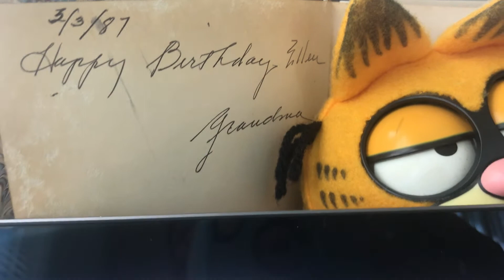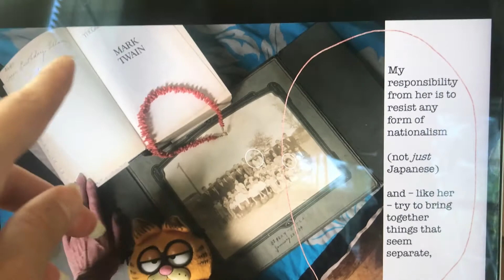Twain/talking Garfield (Okinawan Grandma)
My Okinawan American grandmother's gifts included a Mark Twain compilation, talking Garfield and responsibility to resist nationalism by harmonizing diverse elements. (This memorial is not as much by chance as my others but also unplanned; thank you for your patience).

(Mostly) old videos by me as I engaged Asian-derived, cultural atmospheres/genres that I love, for which I apologize, including: 1) paintings through which I didn't realize how much I could appear in an American framework of "Japaneseness-as-exceptional-Asianness;" 2) paintings of Vietnamese subjects that I made from postcards or while watching Cải Lương DVDs (my Vietnamese is not good enough for me to understand all the words the first time, though I find the stories and melodies emotionally familiar), in which I attempted to show a level of research/expertise rather than simply my love; 2-3) quietly looking through a book that I made with a color photocopier from Polaroids that I took in NY Chinatown, which my older self is glad that my younger self did not try to capture in words, and I hope that the pictures speak to my affection; and 3.5) (because 4 is an unlucky number) more recent videos that process my experience with "Japaneseness": anticipating everyone’s needs and being the solution to these needs before those who feel them are conscious of having them, effectively “non-self/self-erasure as identity.” Please don't mind that I find "Japaneseness" a challenge that I share with the Japanese-derived (and adjacent) people I love.

(P.S. if you happen to know my birthday – yes, Grandma got it wrong in the inscription.)